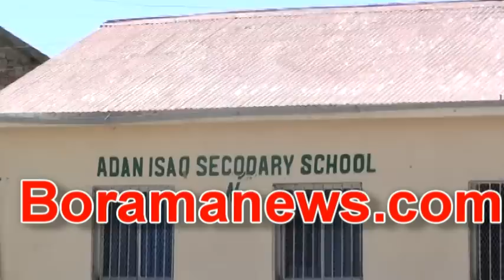Warbixinta Mashaariicda La Dhagax Dhigo Balse Aan La Fulin